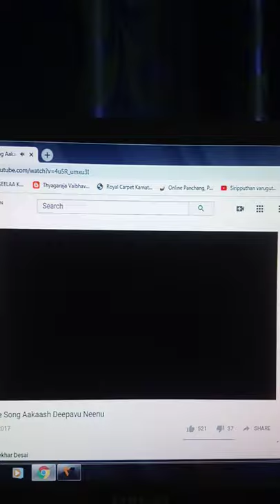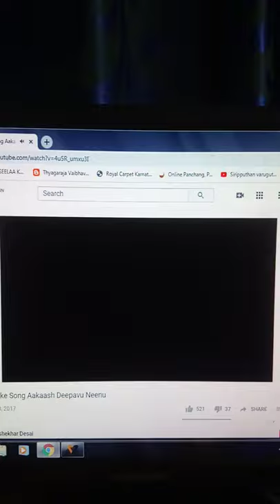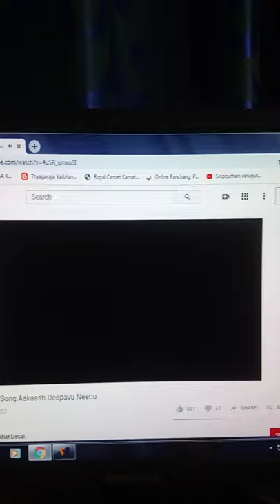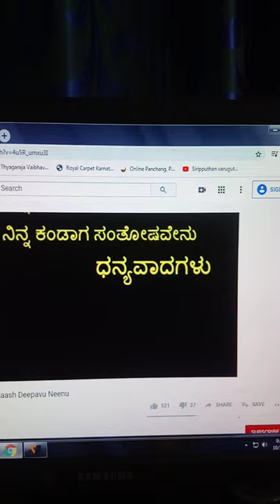Aakasha Deepavu Neenu by Dr. SPB cover by G Karunakaran